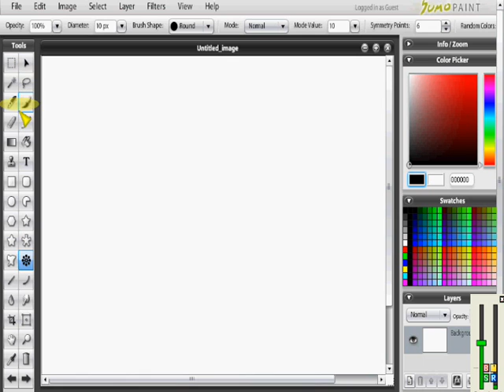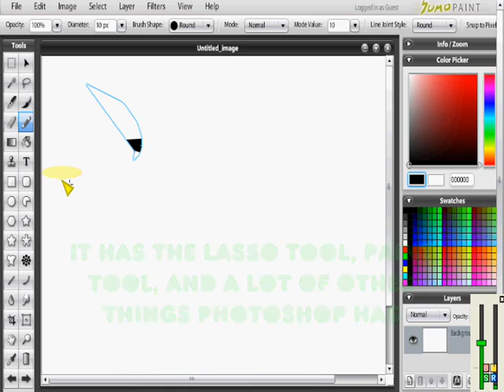Cant Get Photoshop?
For those of you who cant get photoshop, heres a website you can use.

I will be making tutorials for this site ASAP